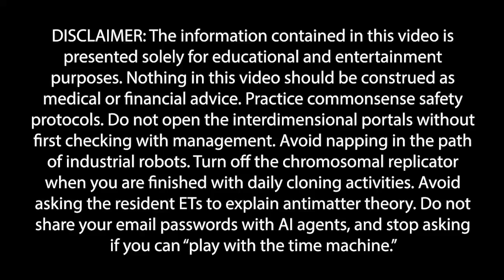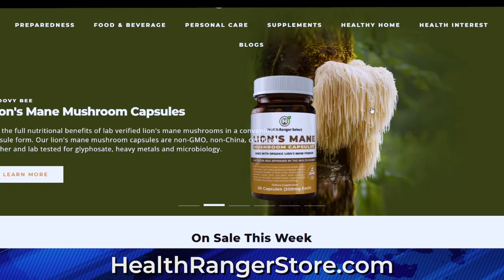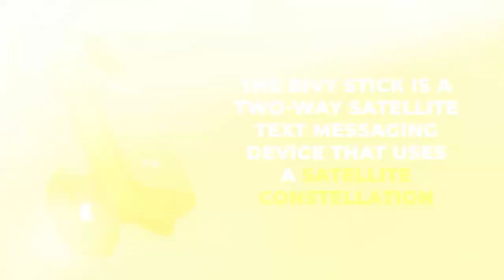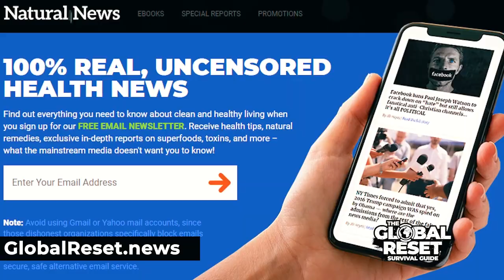FBI director bizarrely claims 8 UNSPENT ROUNDS found on roof near Crooks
In this video, we delve into the unusual claims made by the FBI director regarding the discovery of 8 unspent rounds found on a rooftop near Crooks. 🤯 What does this mean for the ongoing investigation? Is there more to this story than meets the eye? Join us as we analyze the implications, explore expert opinions, and provide you with all the details you need to understand this bizarre claim.

📌 Key Points Covered:

Overview of the FBI director's claim
Detailed analysis of the unspent rounds discovery
Expert insights on the investigation
Potential implications for the case

📢 Join the conversation in the comments below! What are your thoughts on this unusual claim?

FBI director claims unspent rounds
8 unspent rounds found on roof
FBI bizarre claims
unspent rounds near Crooks
FBI investigation news
strange FBI discoveries
unspent ammunition FBI
FBI director statements
rooftop unspent rounds
FBI evidence findings
bizarre FBI reports
unspent rounds investigation
FBI news update
FBI director bizarre claims
unspent rounds near crime scene